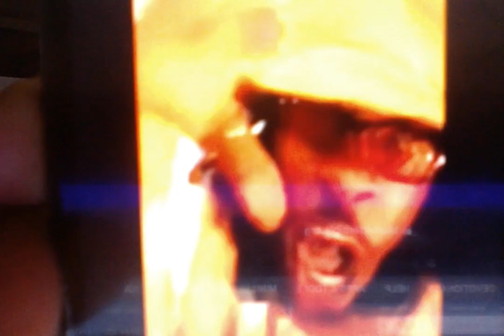THE WICKEDNESS OF THESE WOMEN: INCESTUOUS ISRAEL